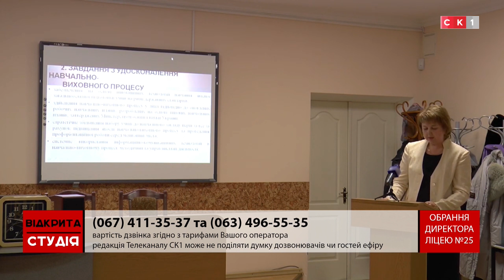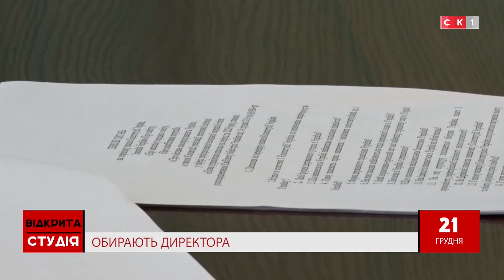Обрання директора ліцею № 25 / Відкрита студія / 21.12.2018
Визначений переможець, скандальна заява Валентина Арендарчука і апеляція – так поверхнево виглядають підсумки конкурсу на посаду директора ліцею 25. У Житомирі вперше обирали керівника закладу за участю батьків, членів колективу, директорів шкіл та представників департаменту освіти. Оцінювання кого із членів комісії директор департаменту освіти і заступник голови конкурсною комісії Валентин Арендарчук у своїй заяві назвав «необ’єктивним, непрофесійним, несправедливим»? Як оцінюють роботу у комісії її члени? Чи стане переможець конкурсу, визначений комісією, директорм ліцею 25. Про усе – у ефірі Відкритої студії

Ведуча: ІРИНА СТЕПАНЕНКО
Гості:
ВІКТОРІЯ КРАСНОПІР – заступник міського голови з питань діяльності виконавчих органів ради
АЛЛА САВИЦЬКА – вчитель початкових класів ліцею №25 м. Житомира
ІГОР СУРЖАН – вчитель зарубіжної літератури ліцею №25 м. Житомира
ОЛЕКСАНДР УКРАЇНЕЦЬ – представник батьківської громади ліцею №25 м. Житомира